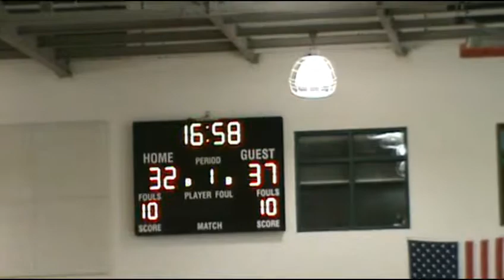Metroball DC 9th Grade vs Team Nationals 4-4-15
Metroball DC 9th Grade vs Team Nationals at the More Than Basketball AAU Tip-Off